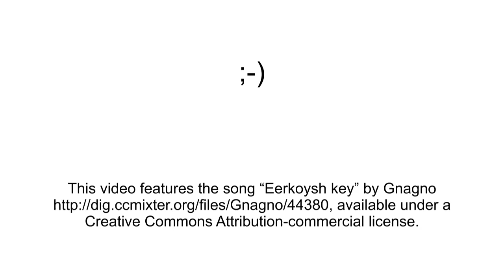AQ1 - Agile Quickies - Wieso Weshalb Warum ? | von und mit "Dottore Boeffi"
Agile Quickies - gemeinsam erfolgreicher ... "agil werden - agil bleiben - agil sein" !

Inhalt der Sprechstunde für Dich (!) ... rund um "agile Krankheitsbilder":

00:00:04 Themen-Überblick
00:01:36 "Was bin ich ?"
00:20:09 Was ist drin für Dich ?
01:03:14 Was kannst Du nun tun? Wie geht es für Dich weiter ?

Agile Quickies - gemeinsam erfolgreicher ... "agil tun - agil werden - agil sein" !

Die Sprechstunde für Dich (!)
- rund um "agile Krankheitsbilder"
- für erfolgreiche agile Unternehmen und deren Mitarbeiter

Bewegen auch Dich vielleicht Fragen rund um

- Agile, Scrum, Kanban, Lean, ...
- AgilePM (Produkt- o. Projekt-Management)
- Agile Software/Produkt-Entwicklung
- XP (eXtreme Programming)

oder vielleicht

- Agiles Management/Unternehmensführung
- Agile oder Scrum-Einführungen
- Agile Transition o. agile Turnaround-Vorhaben

oder Herausforderungen bzw. Probleme als

- PM oder PO (Product Manager o. Product Owner)
- SM (Scrum Master) oder Agile Coach
- "agiles" Team-Mitglied

Du erreichst Deine Sprechstunde direkt via

- Kommentar ...

Wenn gewünscht, beantworte ich Deine Fragen natürlich anonym !

Ich freue mich auf Dich in einer unserer gemeinsamen Sprechstunden !

CU
Boeffi